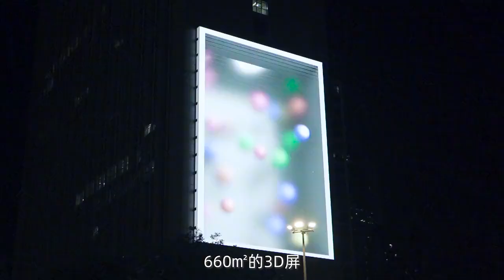深圳旅遊 深圳新晉網紅打卡地誕生了，羅湖萬象城罗湖万象城裸眼3D屏，大家快來打卡吧 旅游